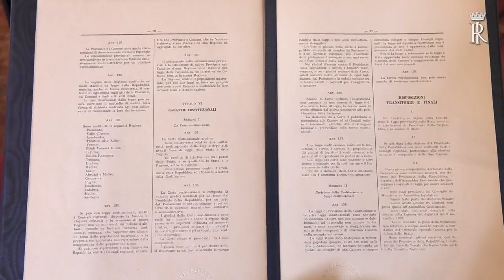CERIMONIA DI GIURAMENTO DEL NUOVO GIUDICE DELLA CORTE COSTITUZIONALE PROF. LUCA ANTONINI